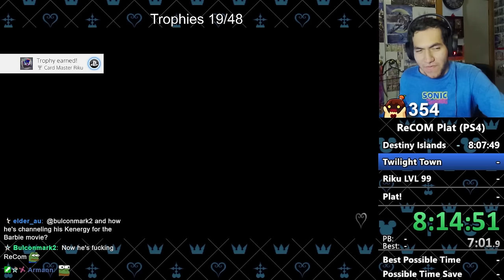I ACTUALLY Speedran KH Re:CoM Platinum Trophy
Follow my Stream to Watch live!

This is my Mic